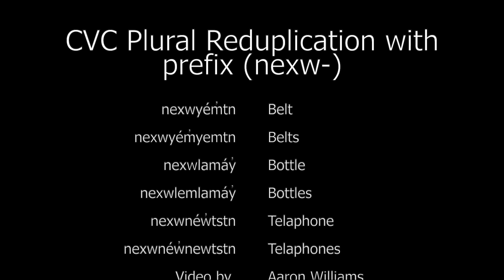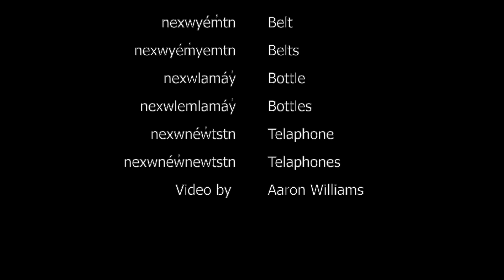Group 6 CVC Plural Reduplication with prefix nexw-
In this video, CVC plural reduplication is the primary focus, although there is a secondary topic that is a Prefix (nexw-). all reduplicants will be marked in green letters to help indicate the reduplicantion. the prefix will remain in black letters, as this is not the main focus of this examination.